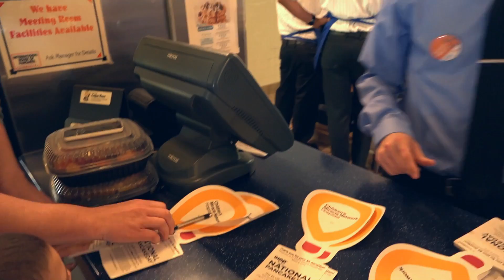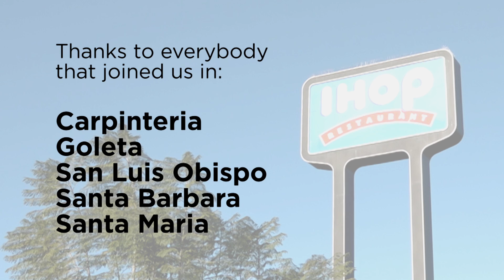National Pancake Day Helps Kids at CCMC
Thank you to everybody who came out to support kids and eat free IHOP pancakes in Carpinteria, Goleta, San Luis Obispo, Santa Barbara, and Santa Maria! Your donations help make the top-notch care the young patients receive at Cottage Children's Medical Center a reality.